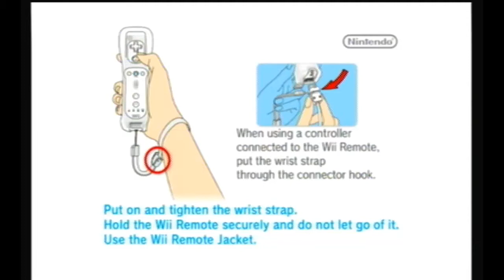Super Smash Bros. Brawl Versus Round 2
Just another Brawl match against my friends. Nothing special but i think its pretty funny.